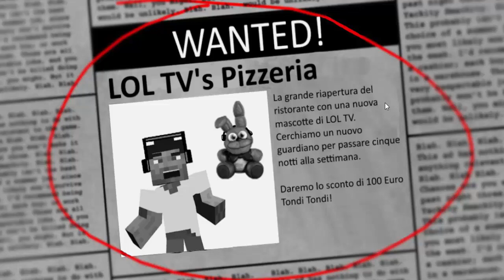IL RITORNO DEL NINJA TAROCCO - Lol Location [ep.1]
▂▃▄▅▆▇█▓▒░_Henry - LOLTV_░▒▓█▇▆▅▄▃▂